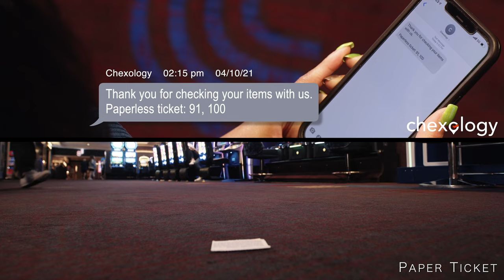Hotel bell desk technology - Chexology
Provide your hotel guests with a modern approach

With Chexology, the guest is their claim ticket. Gone are the days of holding onto a little piece of paper to claim valuable luggage, cars, and coats. Provide a modern experience that costs less than paper, is sustainable, faster, and builds trust with your guests.

How Chexology works in hotels
Chexology creates a digital record of your luggage, packages, coats, and cars. Each transaction directly connects you with your guests through personalized text messages, eliminating the hassle of those tiny paper claim tickets. And best of all, your guests are not required to download anything! Fast. Easy. Affordable. Just like it should be.

Impact your ROI
Replacing paper with our sustainable solution will improve your bottom lines by an average of 20% while creating new opportunities to improve staff performance.